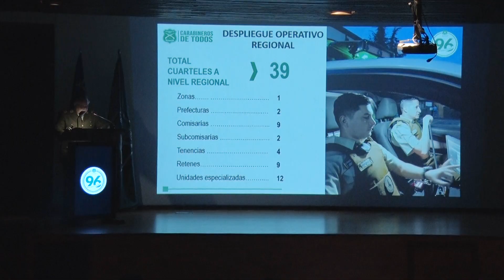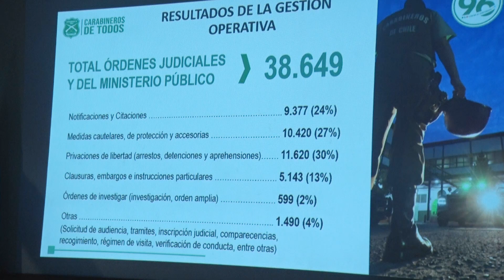Cuenta pública de Carabineros: 1 procedimiento por minuto se realizaron en Antofagasta durante 2022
Un procedimiento por minuto, 7 toneladas de drogas decomisadas y que el 77% del total de llamados de emergencias fueron inoficiosos, son parte de los datos entregados por Carabineros de Antofagasta en el marco de su cuenta pública sobre la gestión policial del 2022.